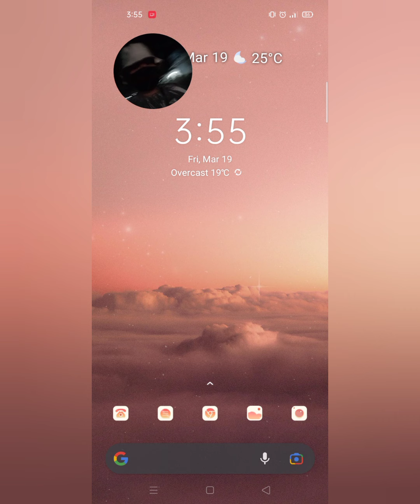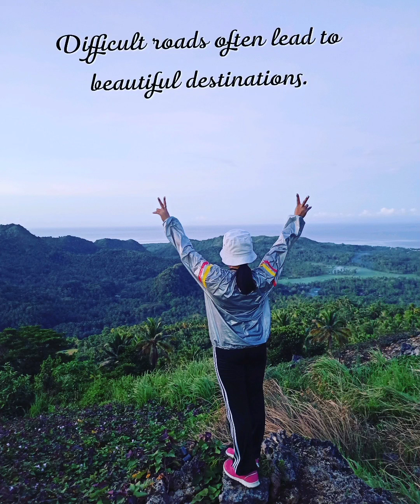Mt. Balaw || Panan awan, Macrohon🏃